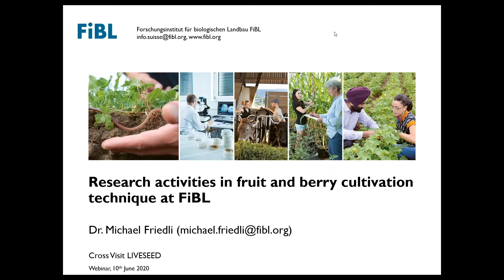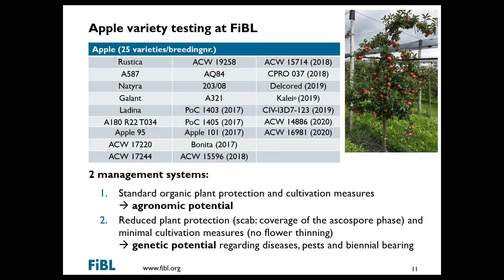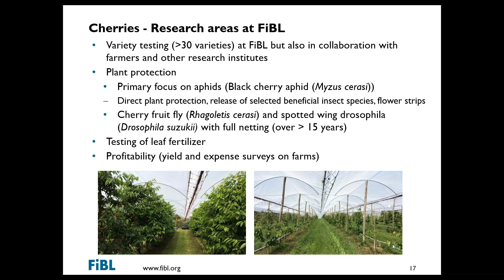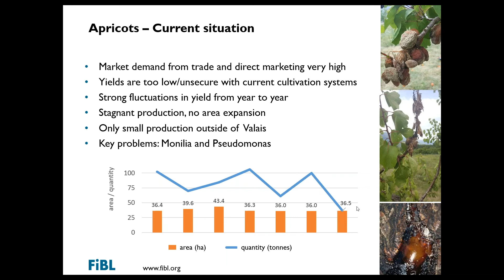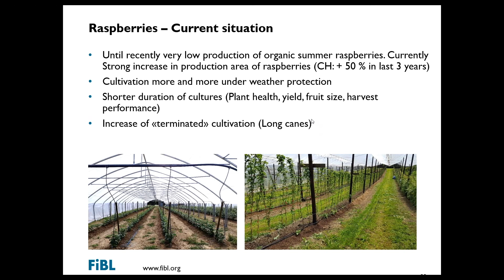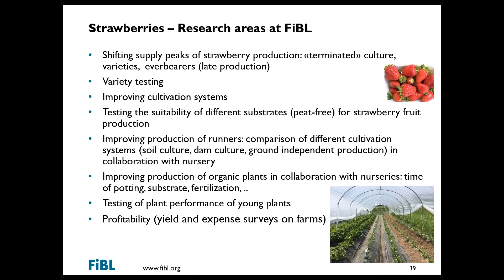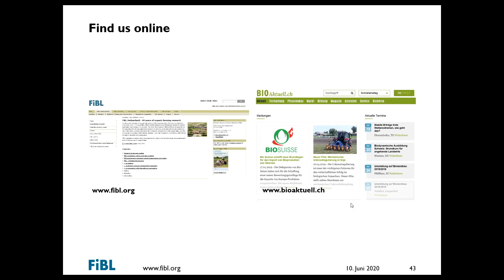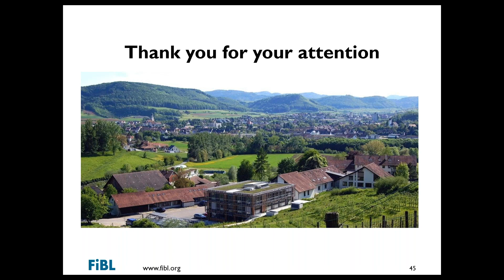Research activities in fruit and berry cultivation technique at FiBL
Webinar with Dr. Michael Friedli (FiBL) in the framework of the LIVESEED German-Swiss cross-visit on 10 June 2020.

LIVESEED is a EU Horizon 2020-funded project that runs from 2017 to 2021. LIVESEEED aims to improve transparency and competitiveness of the organic seed and breeding sector, encouraging greater use of organic seed. Cultivars adapted to organic systems are key for realising the full potential of organic agriculture in Europe.
FB & TW: @LIVESEEDeu